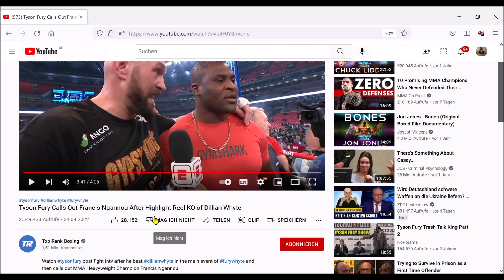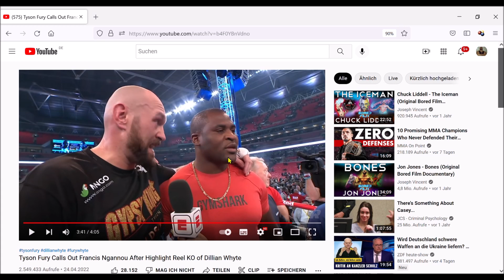NEUE regeln WENN ein BOXER gegen ein MMA fighter kämpft !?! TYSON FURY vs Francis Ngannou !!!